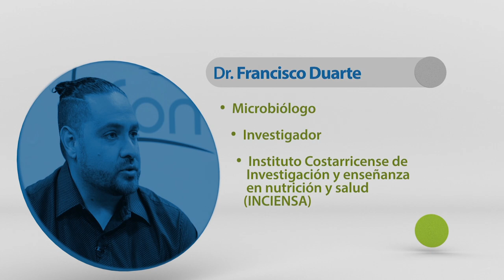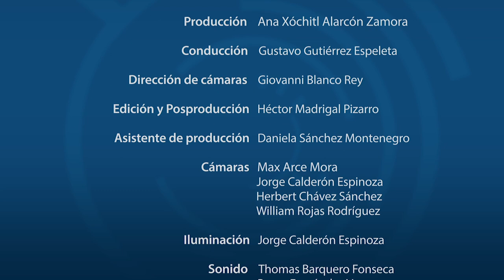VIGILANCIA DE ENFERMEDADES TRANSMITIDAS POR ALIMENTOS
El Dr. Francisco Duarte comparte sus resultados de investigación en relación a las técnicas de vigilancia de enfermedades transmitidas por alimentos.